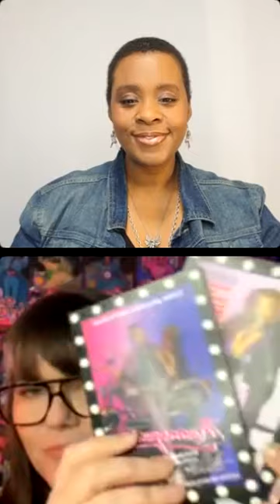Adult Play Therapy/ Anyone Can PlayWrite Podcast with guest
I am freakin tickled pink over here!  I had this incredible blessing to chat with thee @barbie.boulevardier !!! She is simply beautiful,  amazing, and authentic!!! I believe I'm an even greater fan-girl of her page now.

During our chat, we spoke about our collection,  fashion, storyline, The Barbie Movie, photography of dolls in public, and so much more!!!

Thank you @barbie.boulevardier for saying yes!  I appreciate you beyond words.

P.s. submit your photos for Midge and Allen's wedding!! You have till the 19th of February.